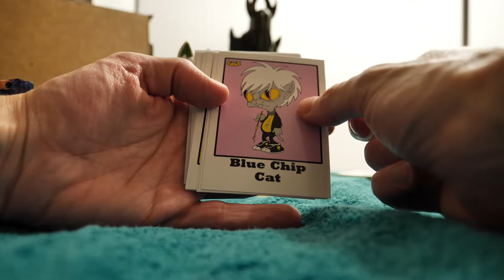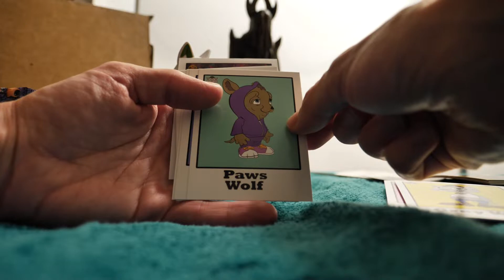DelusionVille Series 1 Ron English trading cards Unboxing Video WOW Amazing!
I got something really nice :). What do you guys think of the designs?